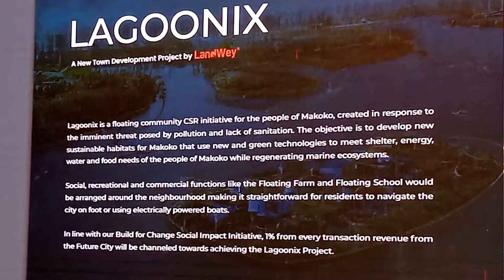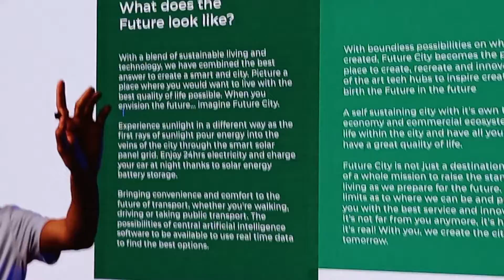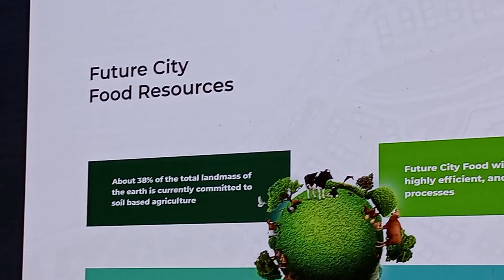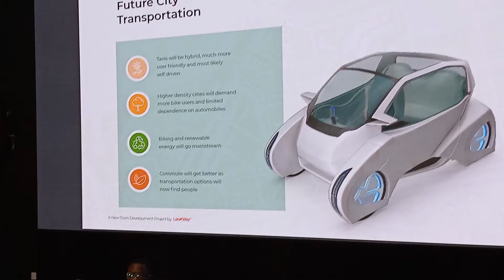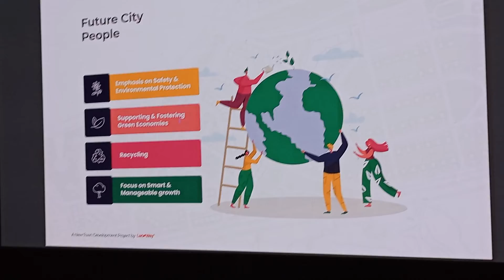Olawale Ayilara, CEO Landwey briefing the press on unveiling of tech hub, Isimi Lagos Tech Valley.